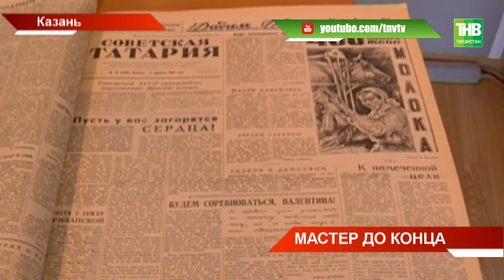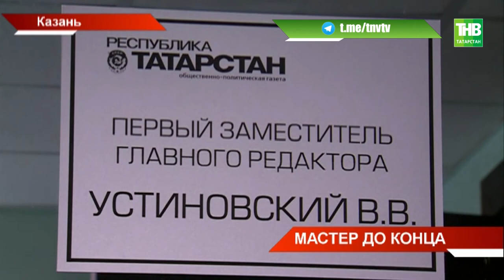Сегодня в Казани простились с известным журналистом Владимиром Устиновским - ТНВ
Будем думать, что он ушел на отдых, который очень заслужил. Сегодня в Казани простились с известным журналистом Владимиром Устиновским. Он скончался в понедельник на 71 году жизни. И до последнего дня жил работой. 44 года в редакции газеты "Республика Татарстан" - ушла действительно эпоха. Первый заместитель главного редактора, опора всего коллектива и образцовый журналист советской закалки. Каким он запомнится?

Таяну ноктасы. В эфире: пн, вт, ср, чт - 19:00

7 дней. В эфире: вс - 19:30, 21:30

Координаты:
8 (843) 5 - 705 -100